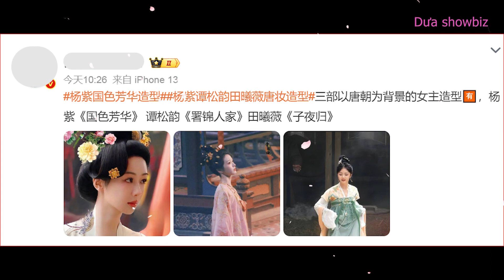Tạo hình phụ nữ thời Đường của Đàm Tùng Vận, Dương Tử, Điền Hi Vi | Tan Song Yun, Yang Zi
Tạo hình phụ nữ thời Đường của Dương Tử trong "Quốc sắc phương hoa", Đàm Tùng Vận trong “Thục Cẩm nhân gia” và Điền Hi Vi trong “Tử Dạ Quy, bạn yêu thích tạo hình nào hơn?